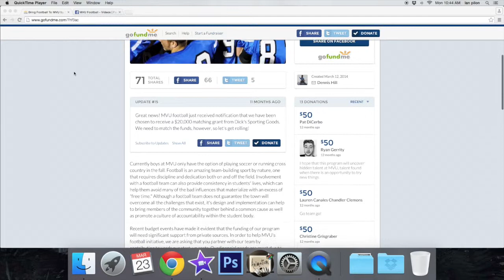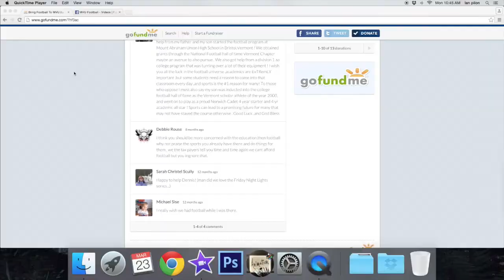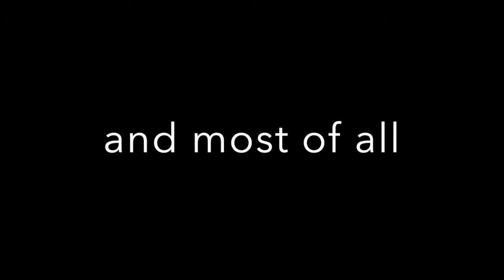MVU's Awesome Football Team